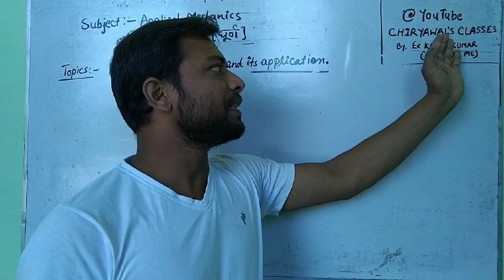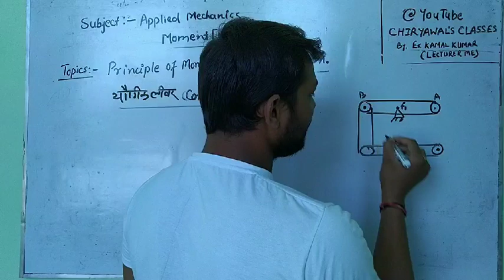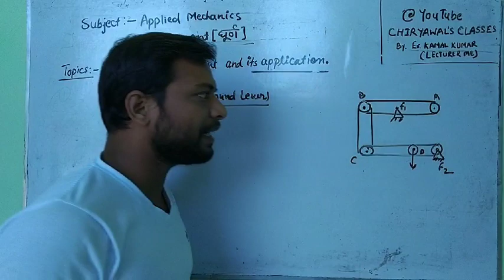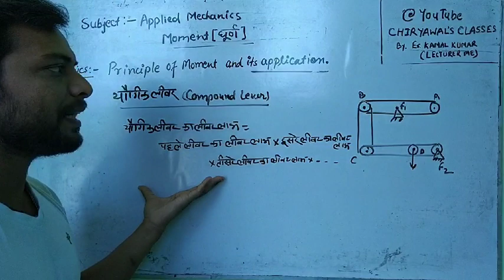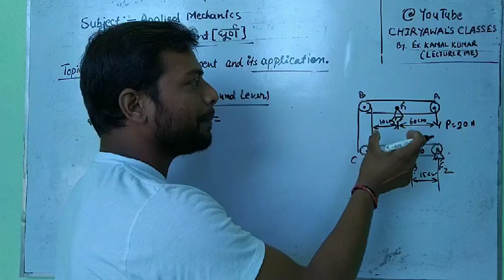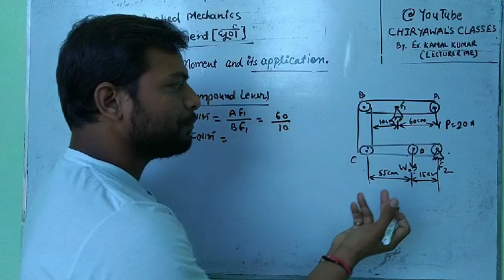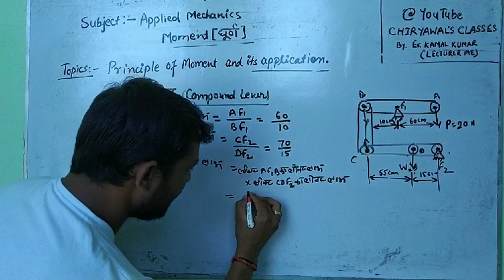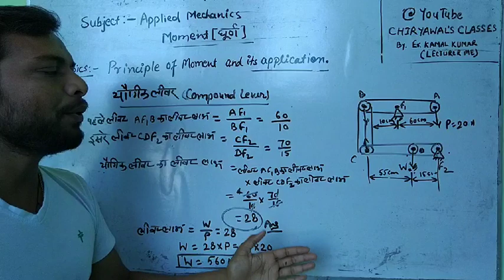COMPOUND LEVER APPLICATION OF PRINCIPLE OF MOMENTS APPLIED MECHANICS IN HINDI BEST VIDEO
COMPOUND LEVER IS A IMPORTANT TOPIC OF APPLIED MECHANICS FOR THE STUDENTS OF ENGINEERING AND DIPLOMA.